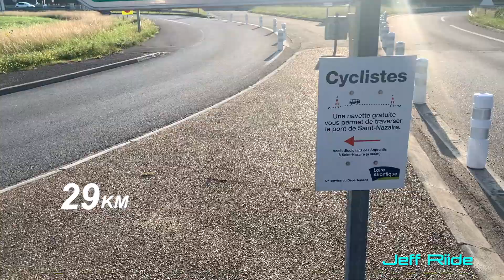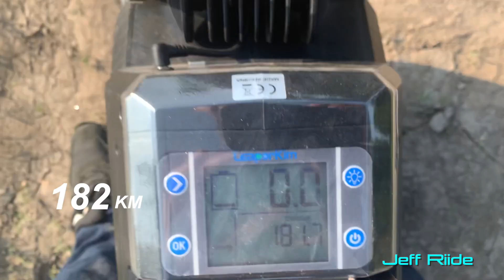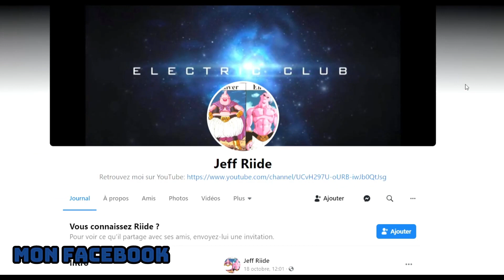Défi VETERAN SHERMAN Rencontre avec E-Watts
Pour me contacter:
Mentions légales